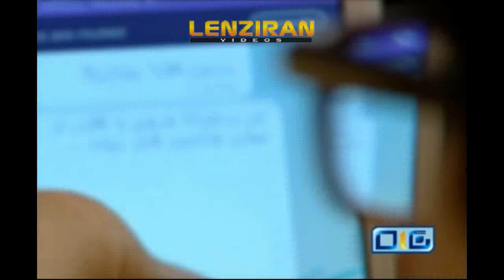Debate about current affairs between Hossein Shariatmadari and Sadegh Kharazi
live debate held  about  big salaries , `Barjam and other current affairs on Iranian TV between  Hossein Shariatmadari editor of Kayhan and former ambassador to France Sadgh Kharazi in occasion of reporter day on Sunday 7 August 2016 .